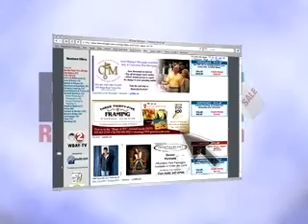RTownShopper.com Grand Opening Superman Commercial - Save 50% or More by Shopping Local